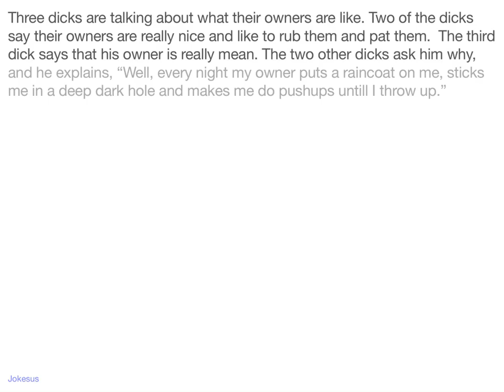Jokes - Three D***s are talking about what their owners are like. Two of the D***s say their owners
Joke :
Three dicks are talking about what their owners are like. Two of the dicks say their owners are really nice and like to rub them and pat them.  The third dick says that his owner is really mean. The two other dicks ask him why, and he explains, “Well, every night my owner puts a raincoat on me, sticks me in a deep dark hole and makes me do pushups untill I throw up.”